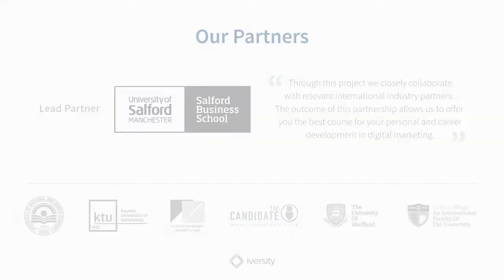1.7 : Introduction to Online Branding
1.7 : Introduction to Online Branding

Dr. Tahir Rashid, Senior Lecturer, Salford Business School, UK
In this unit, we’re going to look at how organizations are trying to promote their brands online. Online branding is about trying to create an asset online of the brand.
A brand is a name, term [slogan], sign, symbol, or design or a combination of these, intended to identify the goods or services of one company or a group of companies and to differentiate them from those of competitors
Kotler (2009)
Well, this brand can only have an asset if that brand is trusted by its audience – if it can create a relationship. The brand can have equity if it actually solves the problem that the company is trying to solve.
Brand equity is the commercial value that derives from consumer perception of the brand name of a particular product or service, rather than from the product or service itself
Brand equity, brand fulfilment in terms of solving the problem for the organization and also in terms of trust, which can actually give a company a competitive advantage over its rivals.
Digital Brand  Competitive Advantage
This becomes particularly important when the products and services have very little difference from competitors, and so digital brand become far more impotant in terms of achieving a competitive advantage.
Digital brand is becoming an asset for developing brand equity
We see digital brands such as Amazon, Google, Next and Tesco are continuously trying to improve their image online so that when we want to purchase something online, those are the brands that comes to our mind and those are the brands we think of very quickly.

Remember, there is a small window for companies to actually seek the attention of their audiences, and if the organization has digital brand equity which the consumer can remember, then what happens is they go for those brands first then, perhaps, going for other brands later on.
Purpose of online branding is to create a memorable brand for your target audiences
So digital branding, and digital branding online, is very important and can be achieved by organizations, whether they are small or large, in terms of achieving the equity so that they can achieve a competitive advantage.
Asta Cepulyte, Chief Executive Officer, Sharecruit, Lithuania
We have to have responsibility to take care of our personal and business profile because most of our HR professionals are struggling to find culturally fit employees for the latest research is 63%. Skills and experience are very important, but cultural fit is more important because on the long way, it’s what makes companies successful and it’s easy to browse the teams and know brands by people because brands are created by people.
Personal online branding is important for those seeking to advance their career

It is important to be able to demonstrate a fit between your personal brand and that of the organization
Online branding for us is one of the key elements for our success within The Candidate.
Online Brand: Key element for The Candidate Ltd
So everythine we’ve done in terms of the trust and the transparency and the service that we offer must come through and ooze through our online brand that we have built over the last three years.
Branding for The Candidate Ltd is about communicating trust and transparency of services offered to the target audiences (job seekers and employers)
We are, first of all, creating our online presence and, since we are ready, we are driving traffic to our owned media presence. It’s not easy because first of all you have to be ready in terms of content, in terms of identifying the audiences, and then you have to launch the campaign.
First decide on the platforms for communicating your online brand – social networks, web pages, etc.
So my advice to every client – don’t go to Pinterest, don’t go to Instagram, if you’re not ready and if you don’t have someone to manage them.
1. Identify your brand audiences
2. Document your brand messages and values
3. Develop presence on the relevant networks
4. Launch capaigns to engage with your audiences on these relevant networks
5. Measure your engagement and earn from results